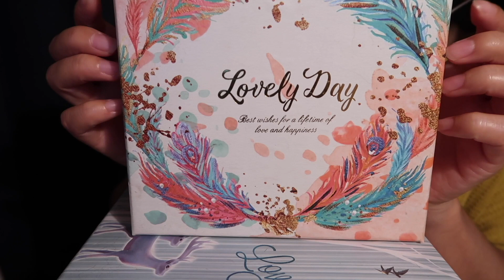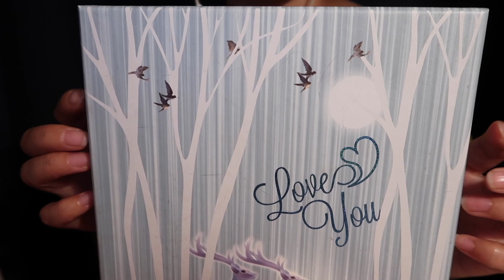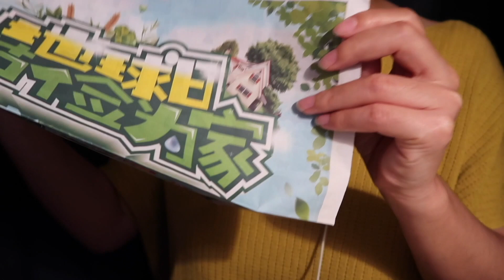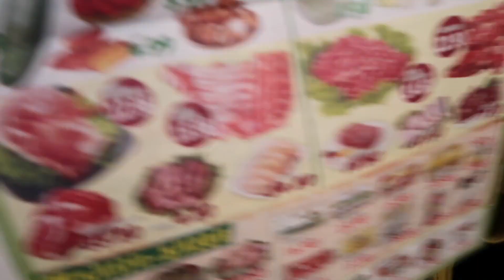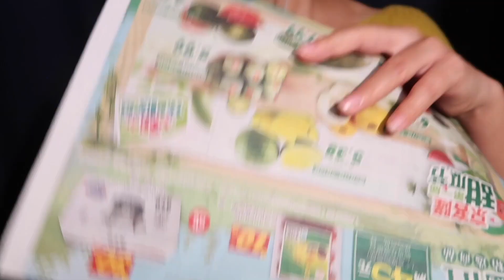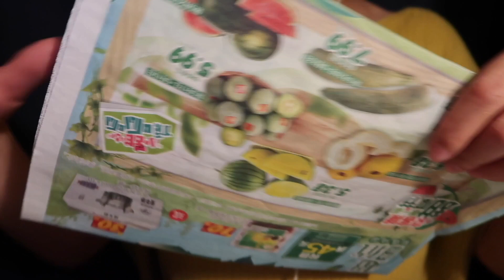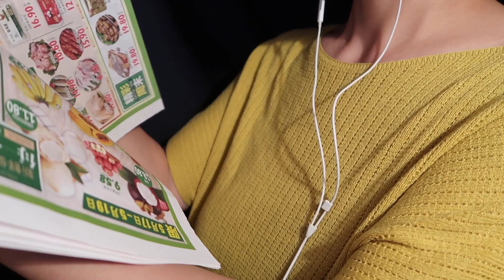Tixiang ASMR - 看看酷爱捡垃圾的Up主又给大家攒了一堆什么好听的触发音 Garbage Wrapping Sounds Multi Triggers Chinese Whisper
万物皆可ASMR，你喜欢吗？

Make ASMR sounds out of "garbage", hope you'll enjoy.

A Chinese ASMRtist striving to make you relax. Good night❤